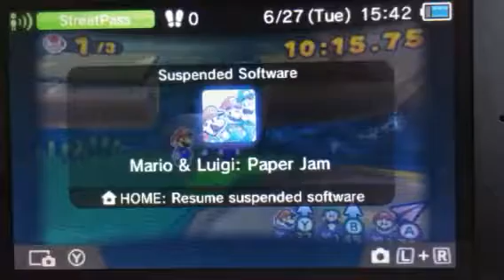Adam plays Mario and Luigi paper jam part 57| nearly lost